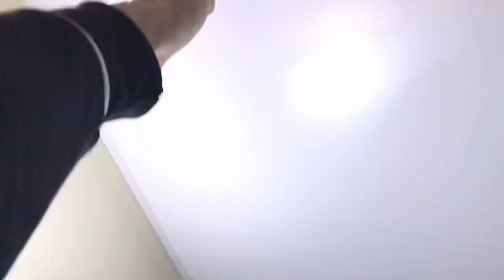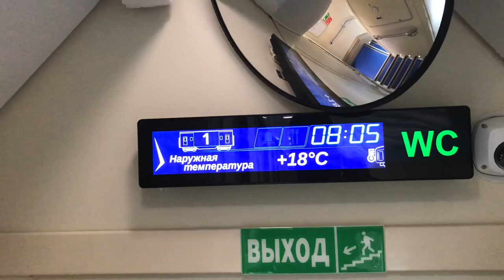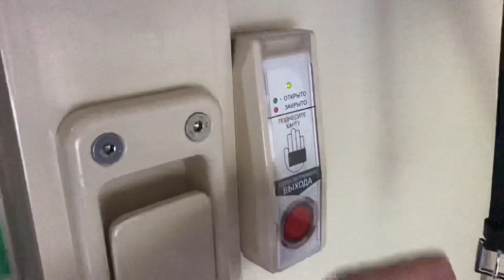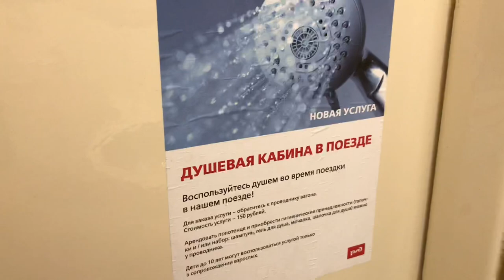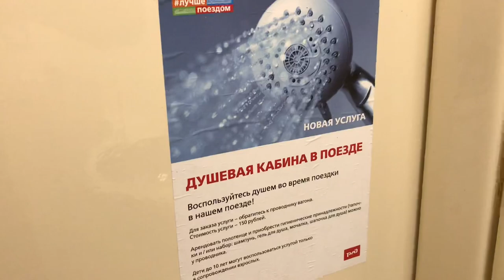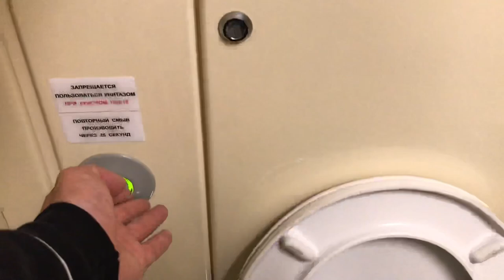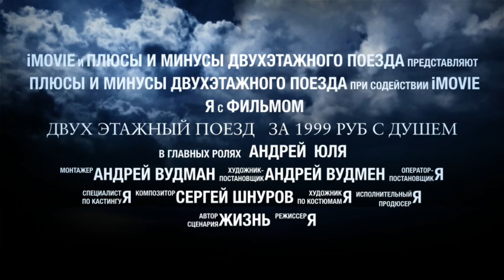Первый поезд в Крым. Душ в поезде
Первый поезд в Крым отправляется из Москвы. На нем нам удалось проехать раньше всех. Двухэтажный поезд. Впервые в жизни сходил в душ в поезде. А вы знали, что можно ехать с комфортом в поездах? При чем билет можно купить по выгодной цене. Чаще всего я ездил на плацкарте, а тут решил испробовать двухэтажный поезд. Ехал на втором этаже в купе.на Двухэтажный поезд,  Я не просто доволен, я в диком восторге. Все чисто и уютно. Так ещё и за 150 рублей принял полноценный душ. Время пролетело незаметно, спаслось отлично, никакой усталости от поездки, только позитивное впечатление.